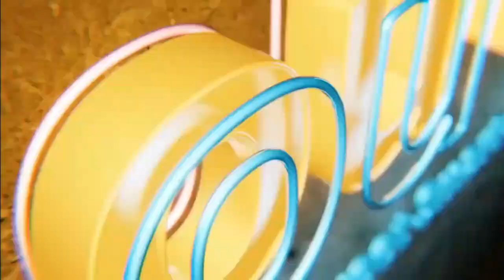Is the background check the same as the credit check?